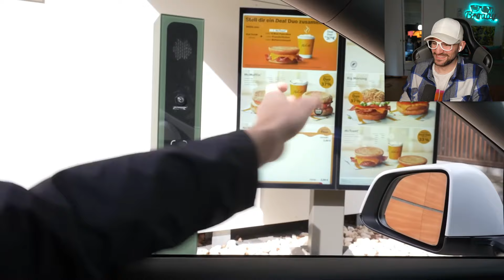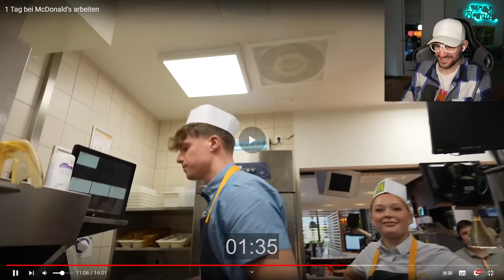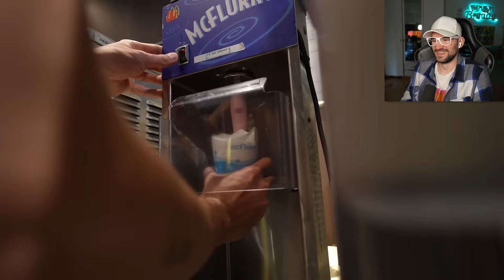Luca und Sandra arbeiten 1 Tag bei McDonalds